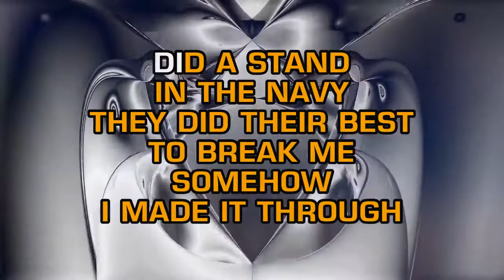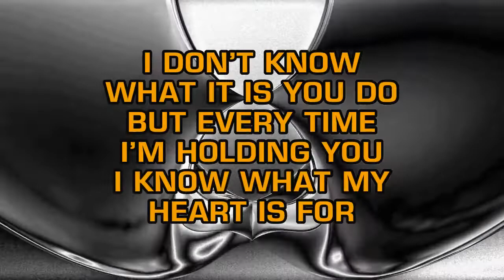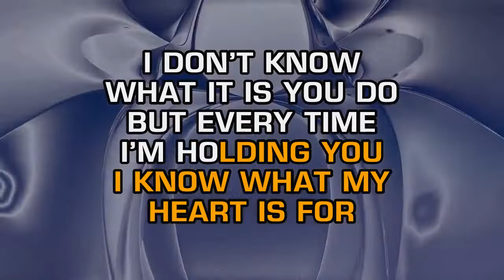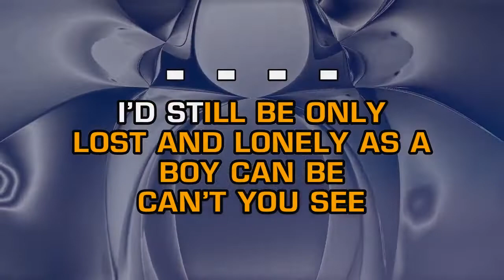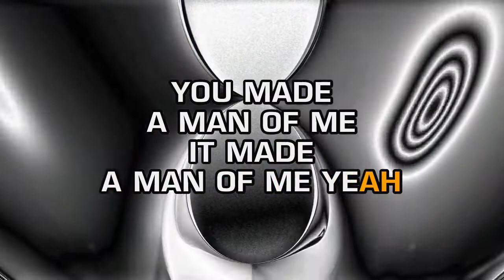Gary Allan - Man Of Me (Karaoke)